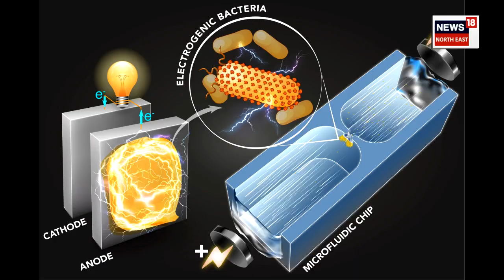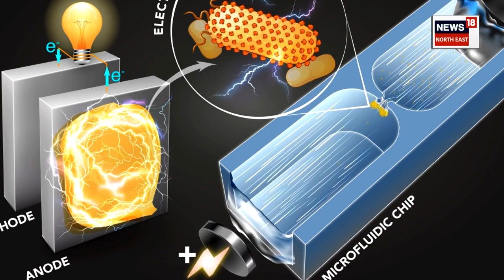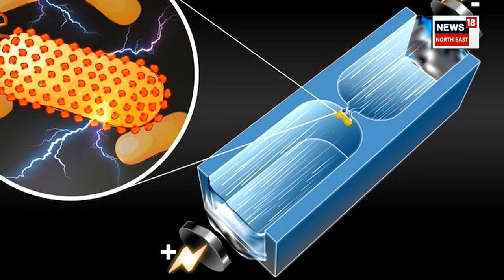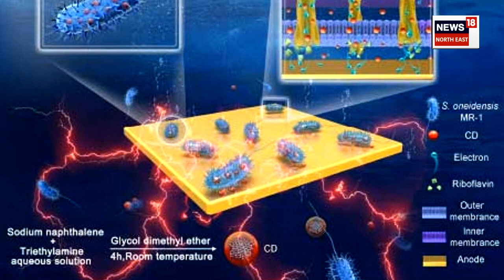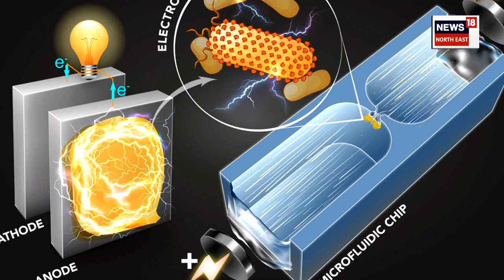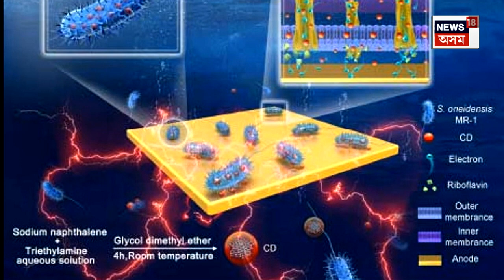Electricity From Bacteria ! বেক্টেৰিয়াৰ পৰা উৎপন্ন হ’ব বিদ্যুৎ | Explainer | N18V